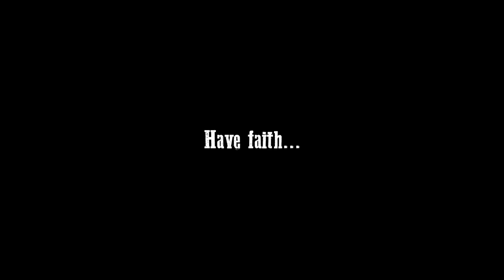Oldboy's Few - Part I "Have Faith"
Here is the first part of Oldboy's crew. This is my personal project set in my own setting of Warhammer 40k universe and one of my dearest projects. So far I enjoy greatly in building the story of characters, converting, sculpting and of course painting.
Let me know if you enjoy this video, would you like to see part two?
Marko Miladinović